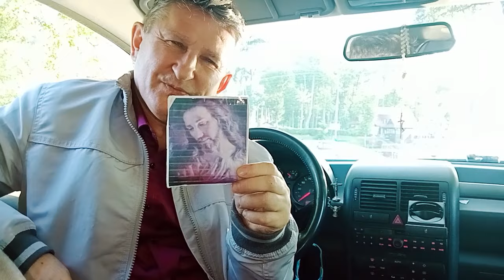Dom wewnętrznie skłócony nie ostoi się - SŁOWA PANA JEZUSA - STAŃiSŁAW WIERZCHOWSKI